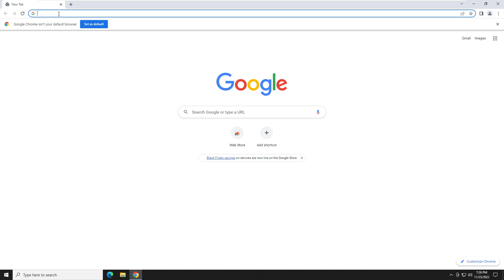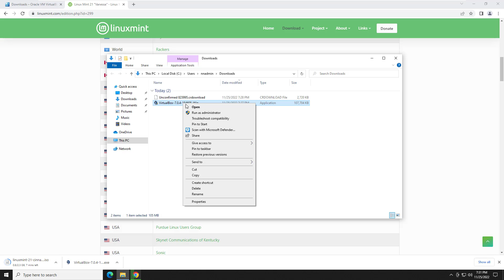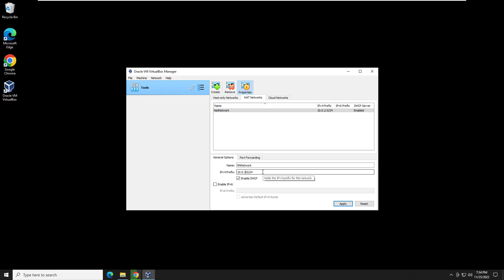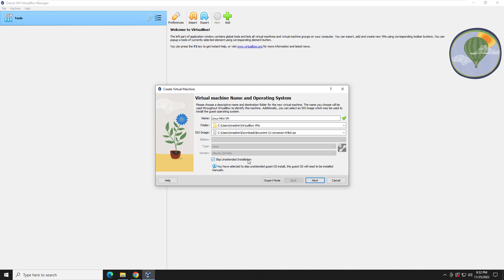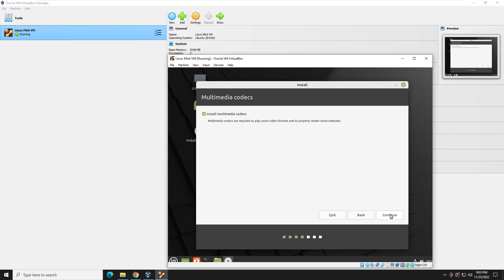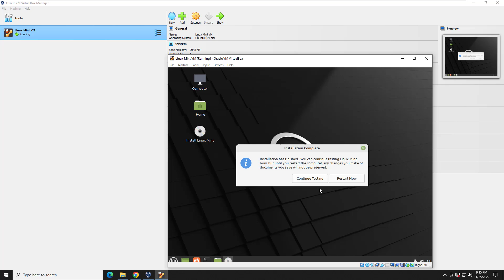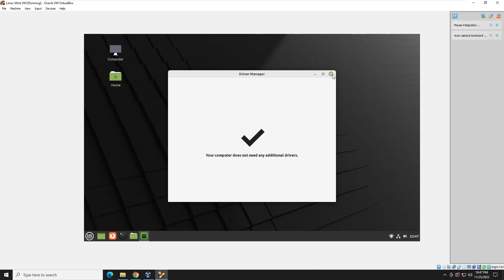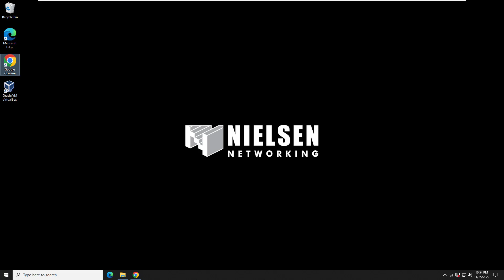How to Install VirtualBox with a Linux Mint Guest VM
VirtualBox running Linux Mint? Yes, that is what this video is about, and it shows you how to get it all done in under 15 minutes. Linux Mint and VirtualBox compliment each other and offer you a free to use software solution to practice not only virtualization but Linux as well.

About Virtual Box and Kali Linux:

Oracle VirtualBox is cross-platform virtualization software. It allows users to extend their existing computer to run multiple operating systems including Microsoft Windows, Mac OS X, Linux, and Oracle Solaris, at the same time.

Linux Mint is an operating system for desktop and laptop computers. It is designed to work 'out of the box' and comes fully equipped with the apps most people need.

0:00 - 0:36 Intro
0:37 - 2:05 Software Downloads
2:06 - 5:20 VirtualBox Install
5:21 - 10:08 Linux Mint Install
10:09 - 14:59 Linux Mint updates